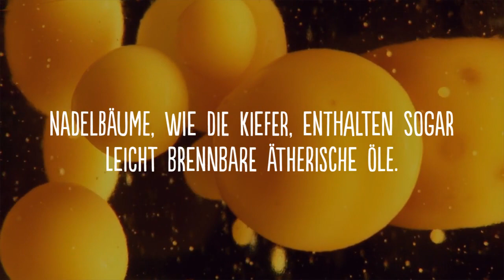Hohe Waldbrandgefahr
Durch die Hitze ist die Waldbrandgefahr aktuell sehr hoch. Wir haben ein paar Tipps zusammengetragen, wie man sich jetzt im Wald verhalten soll, damit nichts passiert.